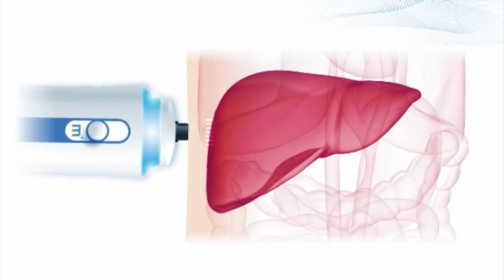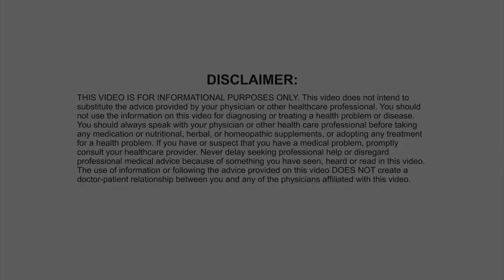Two Common Symptoms You Complain Everyday Could Be a Sign That You Have an Advanced Disease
Something as simple and common as misplacing your keys or experiencing constant fatigue could potentially be the only indicators that a silent disease has reached an advanced stage.

With eighteen years of experience in Cardiology, I have come to view medical conditions like heart disease, diabetes, and obesity from a different perspective. I now realize that they all originate from a condition known as Fatty Liver Disease. During a conversation with a gastroenterologist friend, I asked a straightforward question: "If I have a fatty liver, what signs and symptoms would I experience?" His response was surprising: "None." Intrigued, I further inquired about the consequences of progressing to a stage where all liver cells are saturated with fat. He explained that inflammation in the liver would occur, leading to fibrosis or "scarring." However, even at this point, there would still be no noticeable symptoms. Only when ninety-five percent of the liver is scarred might mild memory loss and fatigue become apparent.

Think about it—how many of you have never experienced moments of forgetfulness or constant tiredness? The alarming truth is that when you reach this stage, you are just one step away from liver cirrhosis and failure. More than ninety percent of your liver could be scarred, and you may never be aware of it until it's too late.

Take a moment to watch the video and learn everything you can about fatty liver disease, including how it can be diagnosed. Discover which tests can assess the amount of "fat" or "scar" in your liver, and take proactive steps to reverse Fatty Liver Disease.